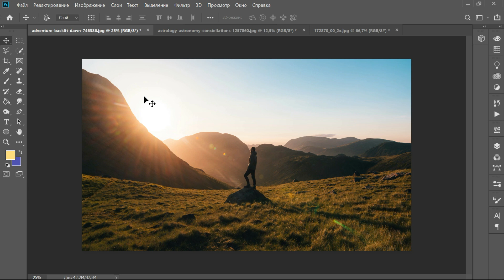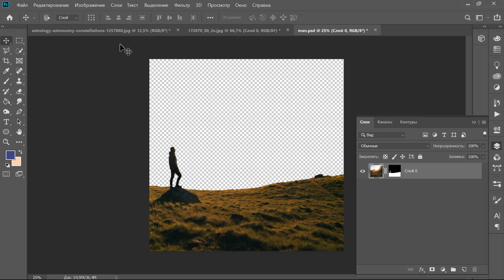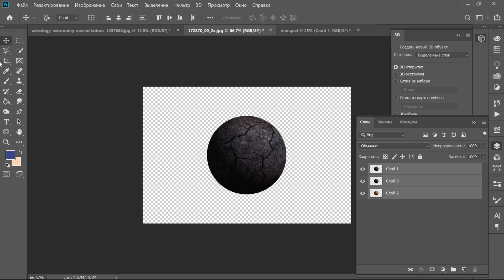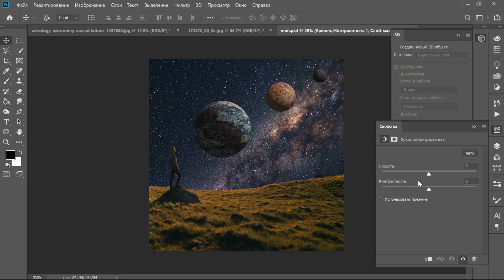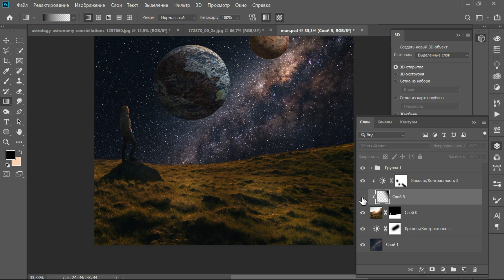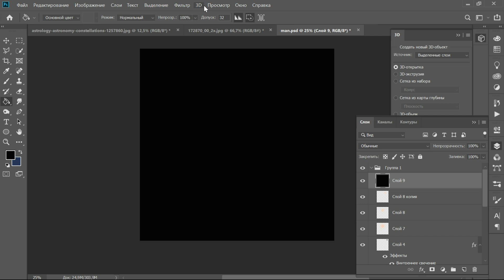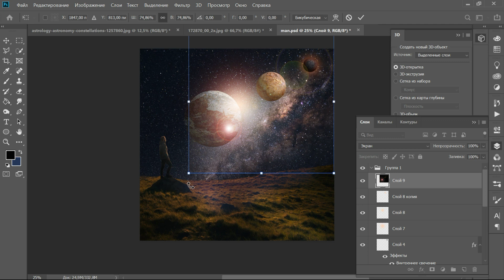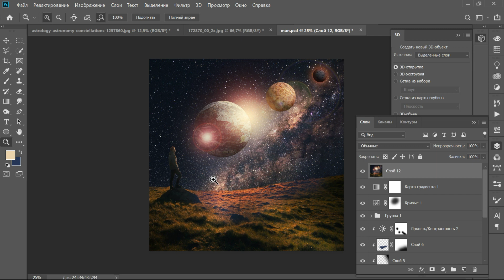#18 Как создать 3D планету в Photoshop / How to create 3D planets in Photoshop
Тема: Простые коллажи
Программа: Adobe Photoshop
Продолжительность: 14:44
Сложность:

В этом уроке вы научитесь создавать 3D планеты с помощью 3D возможностей в Photoshop. Планеты мы встроим в зрелищную иллюстрацию в космическом стиле. Урок не для новичков, но искренне надеюсь, что у вас все получится. Обязательно попробуйте ;)